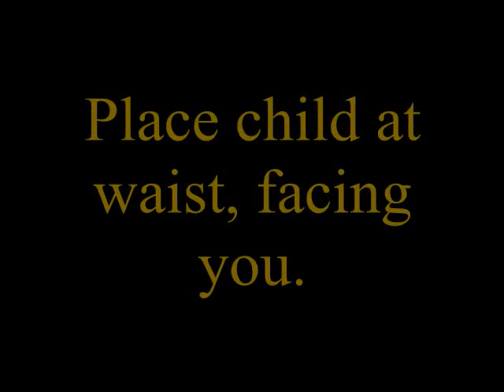Buckle carrier how to._0001.wmv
Natural Mother Productions Buckle Carrier.

Front Position.